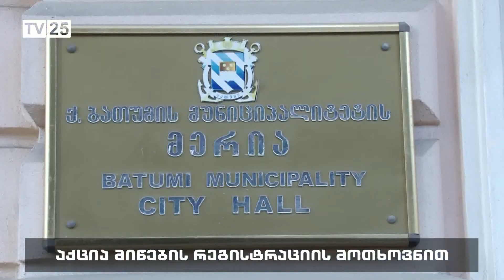აქცია მიწების რეგისტრაციის მოთხოვნით